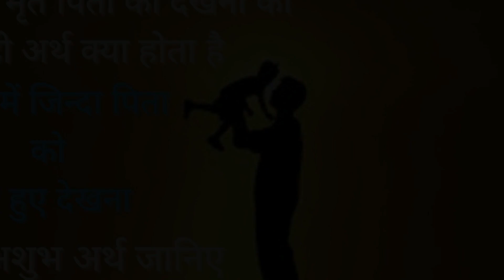सपने में मृत पिता को देखना मतलब क्या कैसा होता है? मृत पिता को खुश, गुस्से में, रोते, लड़ते देखना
Seeing dead father in dream meaning in Hindi – sapne mein apne mrit pita ko dekhna kya kaisa hota hai matlab shubh ya ashubh? Sapne mein mrit pita ko haste, rote, ladte, khush dekhne ka sahi arth kya hota hai? Sapne mein jivit pita ki mrityu ya antim sanskar dekhne ka fal kaisa milta hai? Sapne mein mrit pita se paise milna ya unse baat karna kaisa hota hai? Sapne mein mrit pita ka bar bar aana dekhna. Sapne mein mrit pita ko jivit dekhna ka matlab kya hota hai? Sapne mein mrit pita ke pair chuna ya ashirwad lena kaisa hota hai?